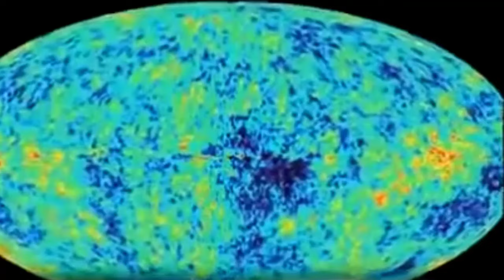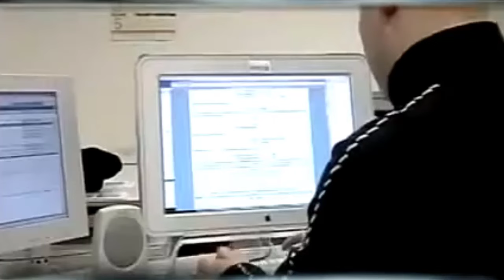5971 Manuel Carreira, evolución, el origen de la vida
Manuel Carreira, evolución, el origen de la vida

DE WIKIPEDIA: Manuel María Carreira Vérez, S.J. (Valdoviño, La Coruña, 31 de mayo de 1931-Salamanca, 3 de febrero de 2020)1​ fue un sacerdote jesuita, teólogo, filósofo y astrofísico español;2​ miembro del Observatorio Vaticano, a cuya junta directiva perteneció durante quince años.3​4​5​ Fue asesor y colaborador en varios proyectos de la NASA y durante más de treinta años impartió clases en distintas universidades como la John Carroll University o la Universidad Pontificia de Comillas.3​6​7​8​9​ En 1999 la Junta de Galicia le otorgó la Medalla Castelao.10​11​
Biografía

Manuel Carreira, nacido en Vilarrube (Valdoviño), creció en Villalba e ingresó en la Compañía de Jesús en 1948.12​ Estudió Lenguas clásicas en la Universidad de Salamanca y Filosofía en la Universidad de Comillas. En 1957 fue enviado a Estados Unidos13​ para continuar con sus estudios, donde se licenció en Teología en la Universidad Loyola Chicago y posteriormente, tras ordenarse sacerdote en 1960, obtuvo un máster en Física en la universidad John Carroll de Cleveland, en 1966; con un trabajo sobre el efecto del láser en líquidos.5​7​8​

Se doctoró en la Universidad Católica de Estados Unidos, con una tesis sobre rayos cósmicos dirigida por Clyde Cowan, físico descubridor del neutrino.3​7​8​ Durante su estancia en los Estados Unidos, ejerció como sacerdote en varias parroquias.12​

Carreira fue defensor de la compatibilidad entre ciencia y fe, campos que en su opinión no han sido nunca opuestos ni podrán serlo, a pesar de que hay «una especie de obsesión» en hacer ver lo contrario. Considera que ambas son dos maneras parciales de conocer la realidad que deben complementarse entre sí, ya que ni la ciencia puede decir directamente nada de teología, ni la fe responder a cuestiones materiales.2​7​
Fallecimiento
Falleció a los ochenta y ocho años en Salamanca el 3 de febrero de 2020.14​ Las exequias se celebraron en la capilla de San Estanislao (Salamanca).

CURSOS DE HIPNOSIS EN 2024:
Ciudad de México: mayo 16 al 18.
Las Vegas: mayo 23 al 25.
Madrid: junio 14 al 16.
Munich, Alemania: junio 27 al 29.
Lima, Perú: Septiembre.
Medellin, Colombia: noviembre.